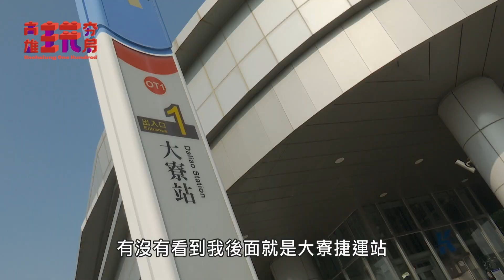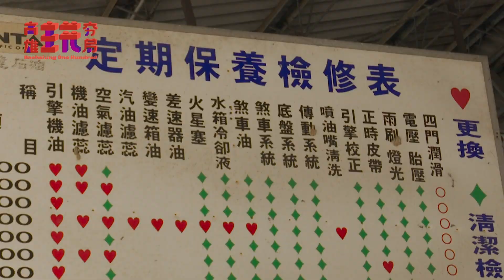高雄玩夯局 Ep13 Chill遊高雄 大寮田野尋寶探險趣 (大寮區)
「高雄玩夯局」第13集 Chill遊高雄 大寮田野尋寶探險趣﹝大寮區﹞

精彩內容：
藝人嘻小瓜來到擁有百年歷史的大寮農村，跟著黑手菱角農夫下田採菱角、菱角殼染布體驗DIY，也走訪隱藏在農村裡的共益磚窯廠遺址、拷潭老厝及火龍果採果體驗。

大眾交通資訊：
搭乘高雄捷運橘線大寮站下車後轉乘計程車

播出資訊：
由高雄市政府新聞局與三立電視合作製作全新旅遊節目 高雄玩夯局，每週六中午12點30分於高雄市政府YouTube頻道 ; 下午5點30分於三立都會台CH30首播，帶領大家深入領略高雄之美。